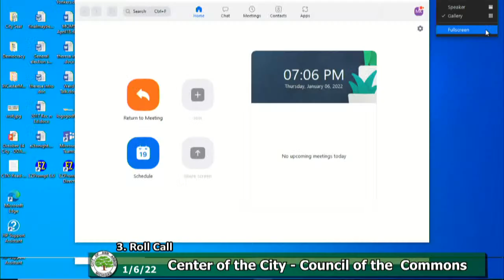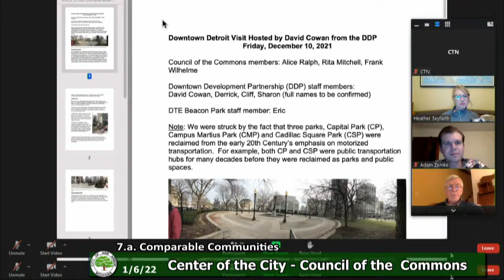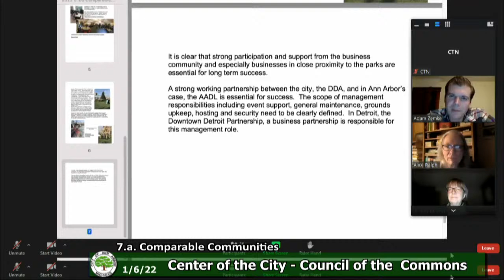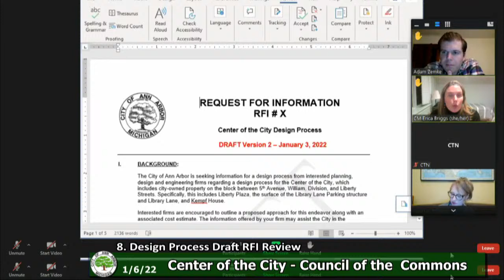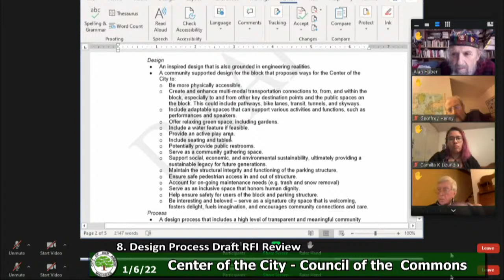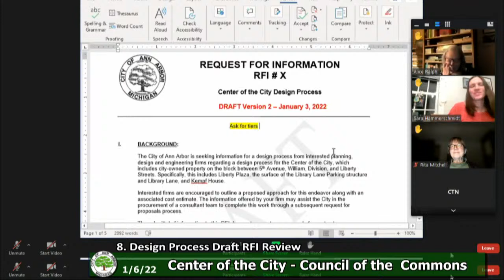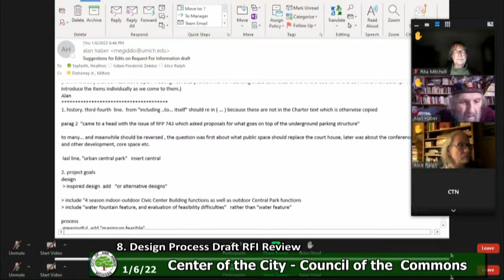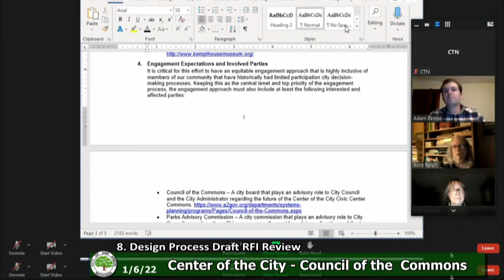Council of the Commons - Center of the City 1/6/2022